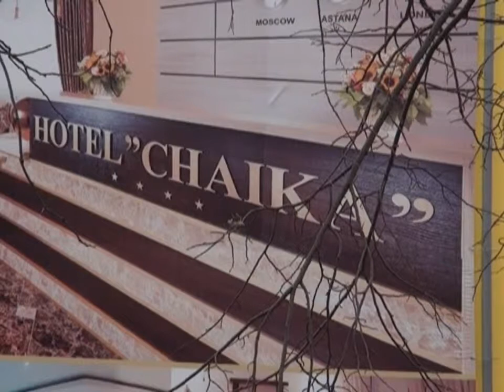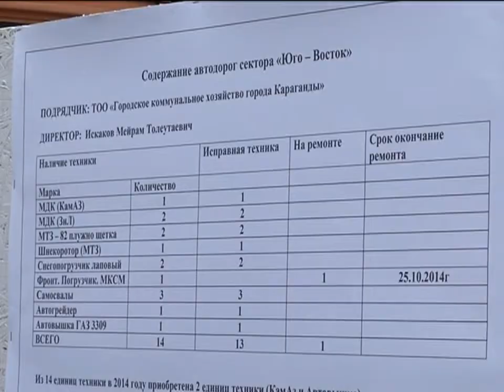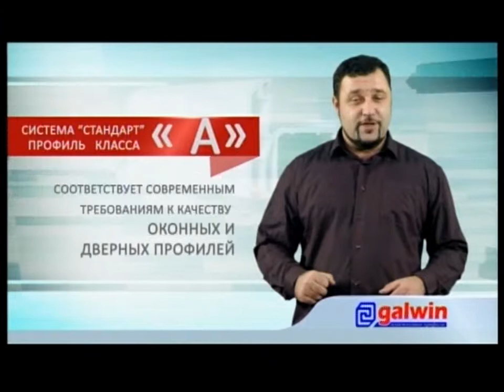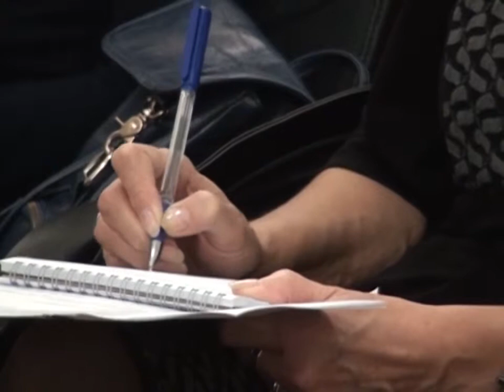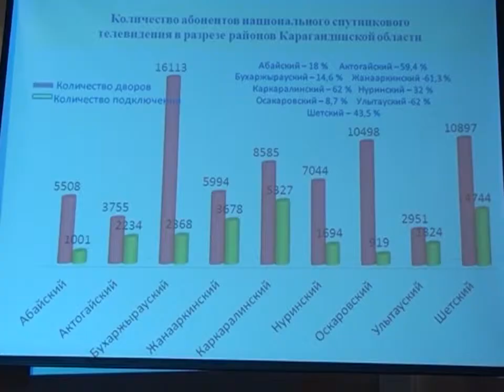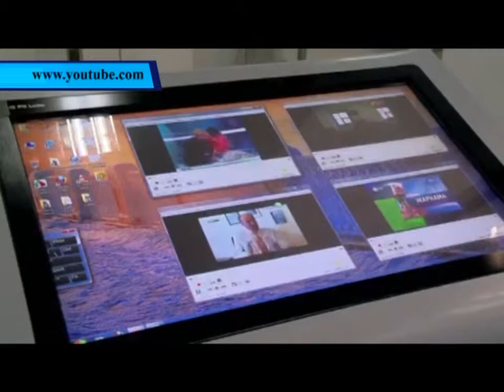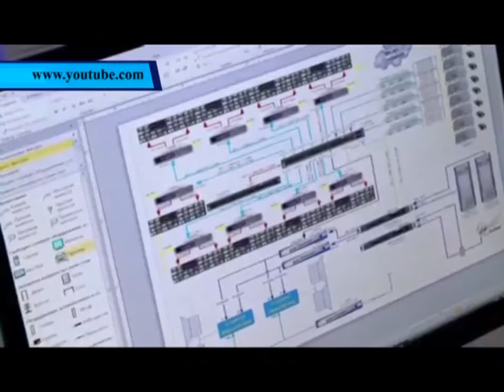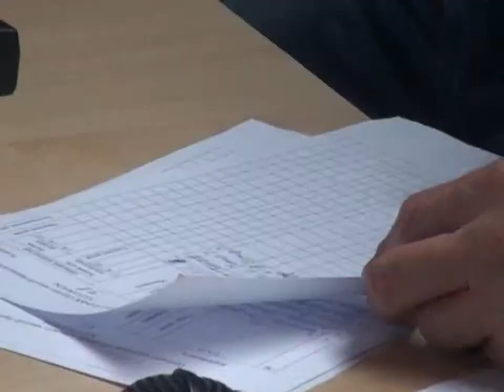22/10/2014 - Бірінші Қарағанды телеарнасының жаңалықтары